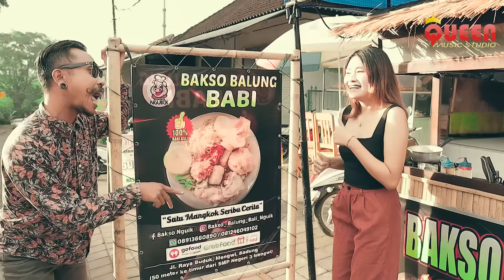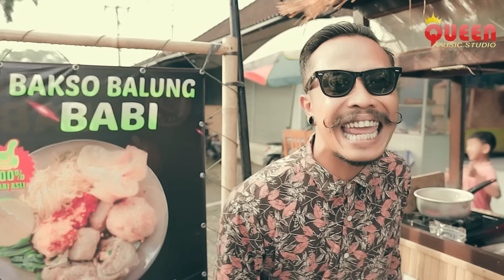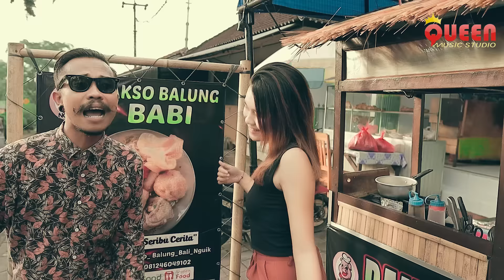DOT NYENTANA (DEK PEKIR) || Cover By Queen Tone || KOPLO VERSION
Suksema bli Dek Pekir untuk izin cover tembang puniki. Suksema bakso balung nguik buduk dan gek novi untuk suportnya, suksema semeton dan sahabat queen tone yg selalu tetap suport kami. suksema ping babget 🙏🙏🙏

Prapen Visual & Queen Music Jl. RayaTumbak Bayuh, Br. Dangin sema. Menerima jasa pembuatan video dan foto untuk berbagai acara serta video klip untuk music dengan harga terjangkau. Menerima jasa recording untuk band, solo, music remix, akustik, jingel, iklan, mars, vocal grup, paduan suara dan lain lain. Menerima jasa penyewaan studio latihan. Menerima jasa entertaint untuk berbagai acara baik wedding atau ulang tahun.